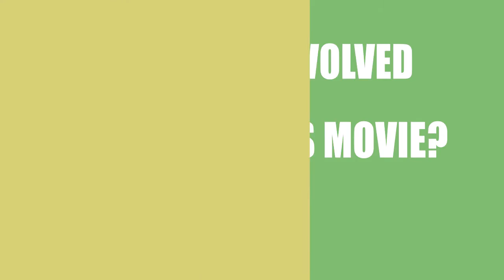A Man Possessed (2016) Movie Information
Director, Writer and Actor \ Acrtress of the motion picture A Man Possessed (2016)